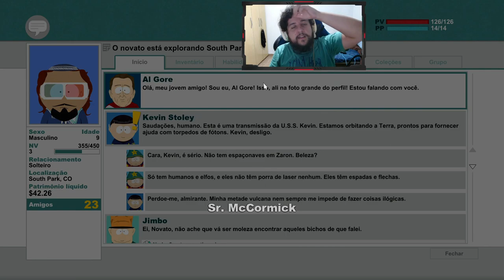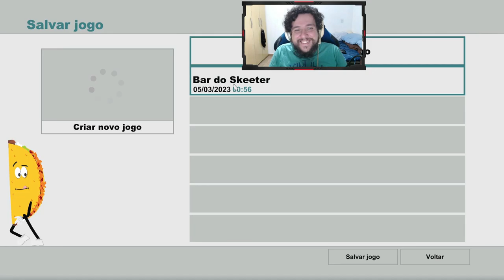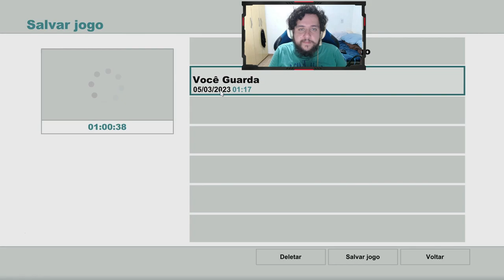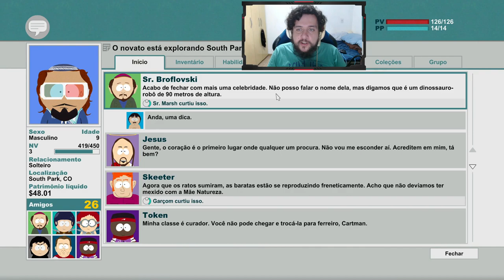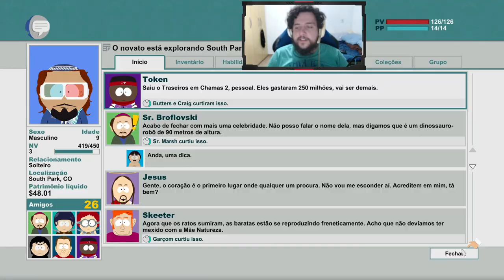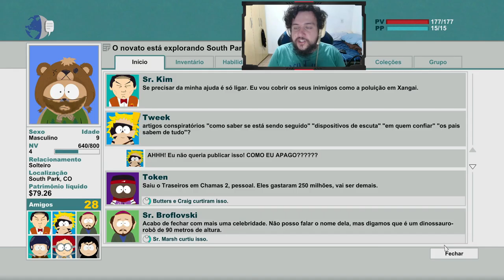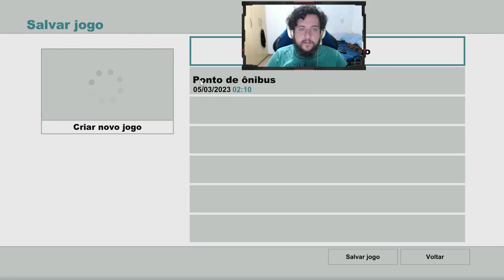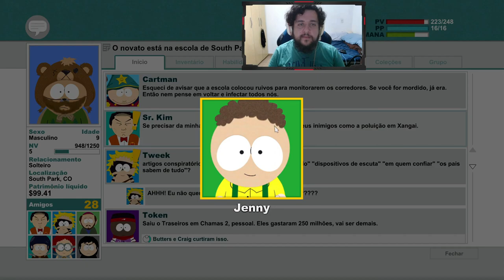CONFLITO SAUDÁVEL DE RESTAURANTES! - South Park - The Stick of Truth #2